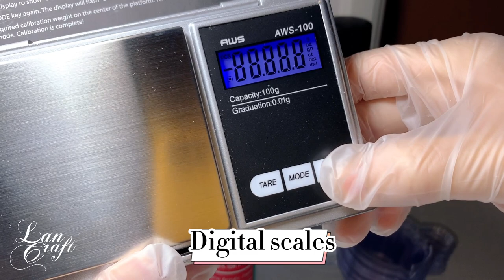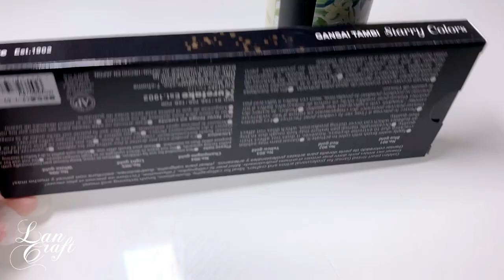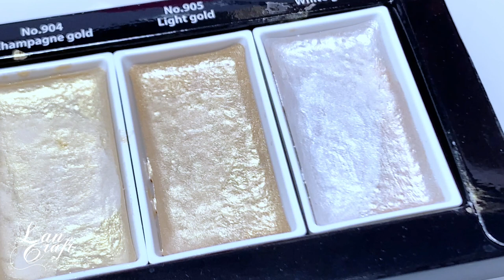DIY Christmas watercolor drawing cat paw resin charm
About resin:
❣️❣️❣️FIRST AND THE MOST IMPORTANT :
Resin is more TOXIC in its liquid form than in its solid form, especially epoxy and polyester/fiberglass resin.

Using epoxy and polyester/fiberglass resin without proper protection such as a ⚠️respirator ⚠️can cause the toxic fumes to be inhaled. ❌❌❌This can cause asthma or other respiratory issues.
It is also recommended to work in a well-ventilated area and wear gloves when using any type of resin.